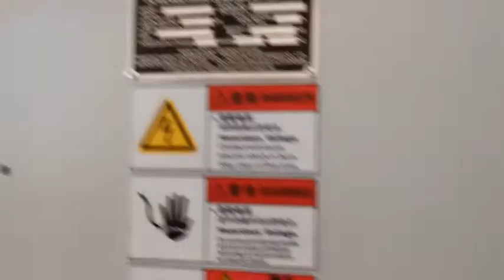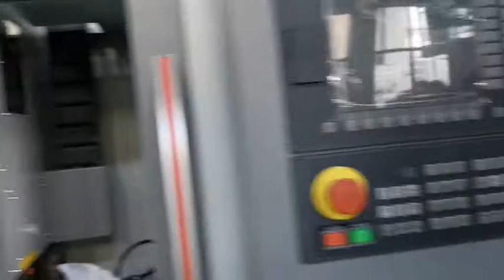BL-V6 plus introduction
Table max. loading 300 kg
T slot(NO./width/gap) 3/14/100 mm
X/Y/Z axes 600/400/480 mm
Distance from spindle nose to table surface 110-590 mm
Distance from spindle center to column surface 440 mm
Spindle type BT40/Φ120 mm
Spindle motor  5.5(SIEMENS 808D AD,FANUC,GSK); 7(SIEMENS 828D) kw
Spindle speed 8000(option:10000 belt-drive/12000 direct-drive) rpm
Cutting feed speed 10 m/min
X/Y/Z axes rapid moving speed 36/36/30 m/min
X/Y/Z axes feeding motor  6/6/11(SIEMENS 808D AD) Nm
X/Y/Z axes ball screw dia./pitch 32/12 mm
X/Y/Z axes linear guideway width 35/30/30 mm
Positioning precision ±0.005 mm
Repeatable positioning precision  ±0.003 mm
Tool magazine type Arm type 16T
Max. tool weight 8 kg
Max. tool length 200 mm
Max. tool dia. Φ80 mm
Max. tool dia.(no adjacent tool) Φ150 mm
Tool changing time Tool to tool: 1.8s
Overall dimension(L×W×H) 2180×1950×2290 mm